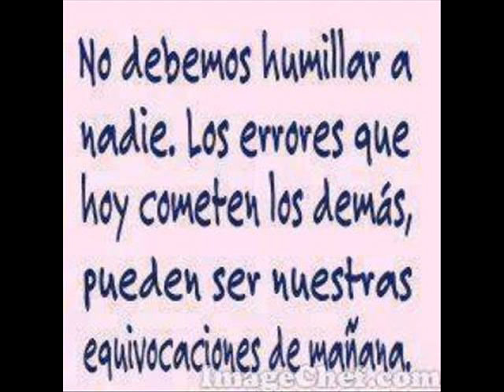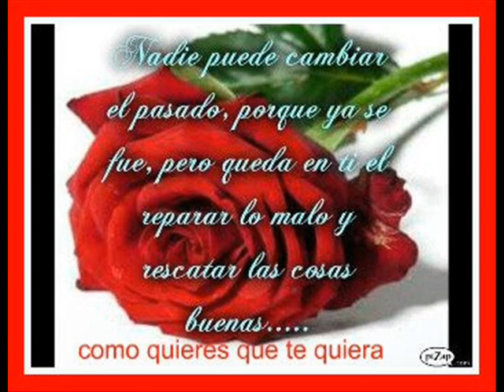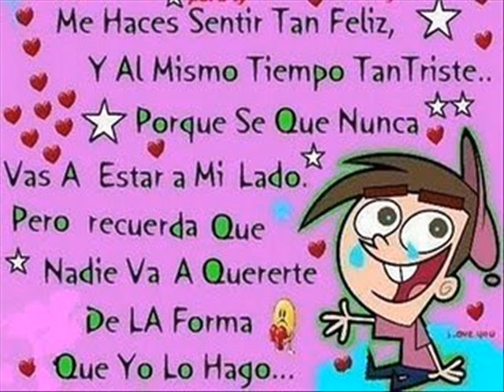PABLO MILANES ----EL BREVE ESPACIO EN QUE NO ESTAS -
MAGOPE
"JUNTO CON UNA BELLA POESÍA, SE FUERON LOS POEMAS, QUE SE ESCRIBIERON ALGÚN DÍA LEJANO, Y YA NO VOLVERÁN ".